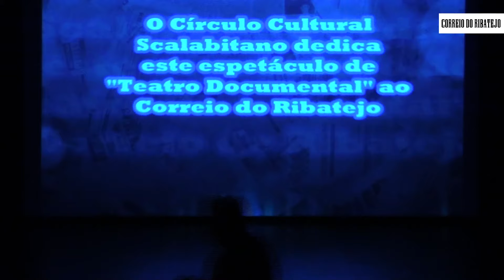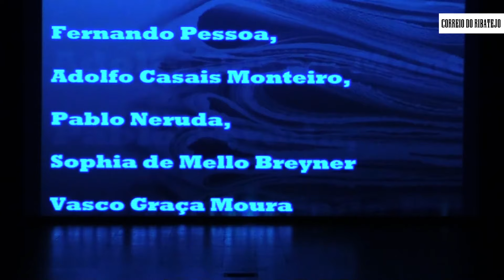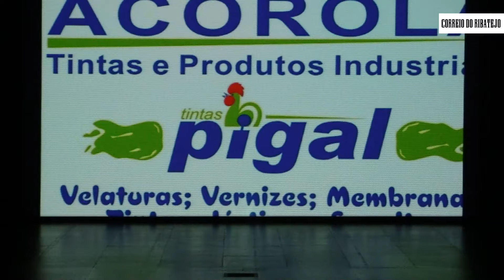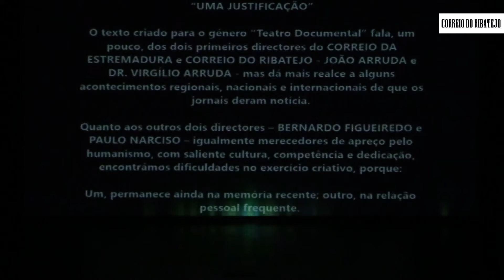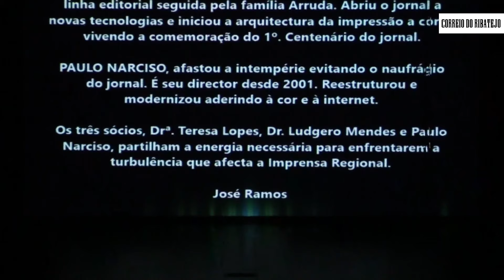Peça de Teatro Documental - "Nascimento João Arruda"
Peça de Teatro "Correio entre a Estremadura e o Ribatejo pelo Veto Teatro Oficina, Coro e Academia de Dança do Círculo Cultural Scalabitano no Teatro Sá da Bandeira.